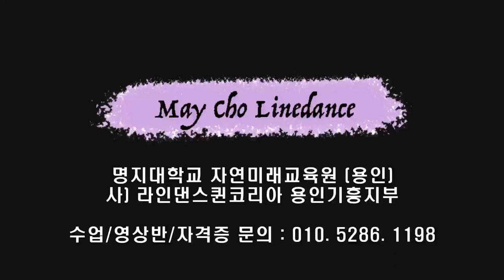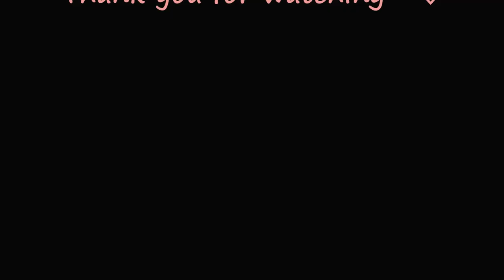Oh! Stay! Line Dance (High Improver: Kim Duck Hwa)- Tutorial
Count : 48
Wall : 4
Level : High Improver
Choreographer : Kim Duck Hwa (KOR) - August 2022

*  영상반
목 : 3시 ~ 5시 팀 써니
금 : 1시 ~ 2시 팀 카멜리아
화 : 1시반 ~ 2시반 팀 히어로 (임영웅 작품만~영웅시대 오세요~~)